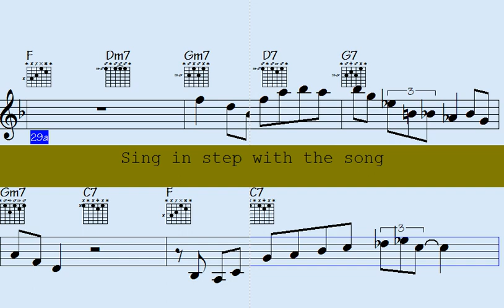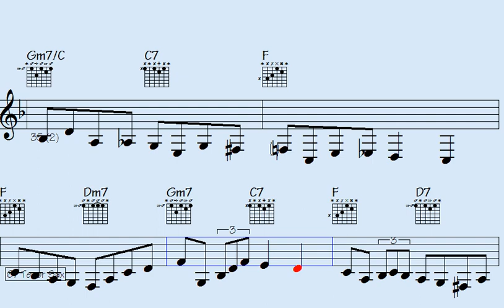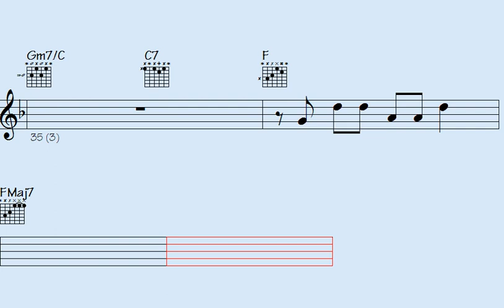Incredible Funk Sax Guitar Figures that'll Blow Your Mind - Let's Groove to Transposed Sonnets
Are you looking to improve your jazz skills? Look no further. In this comprehensive tutorial, you'll learn professional-level licks and techniques. The video is structured in an easy-to-follow format, making it suitable for jazz enthusiasts of all skill levels. Whether you're a beginner or an advanced player, this tutorial has something for you. Start impressing your friends, family and even your music teacher with your new-found expertise. Click play now and start your journey to jazz mastery.

Thanks for supporting my data file hosting/maintenance, here's the link to check out all data of this song: Transposed Sonnets (music sheet notation - transposable solos/licks in midi file - video to play along...)

g7f funk sax guitar